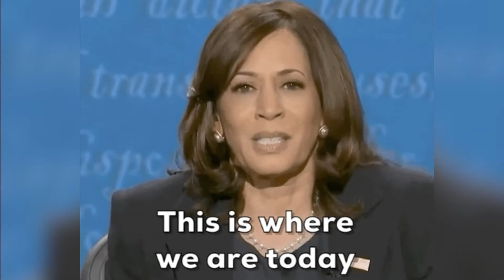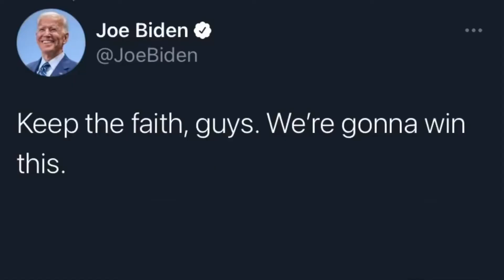BidenHarris Victory!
A little video I put together to show how you “Don’t Stop Believin’ “... BidenHarris pulled it off and AMERICA 🇺🇸 will be great again!